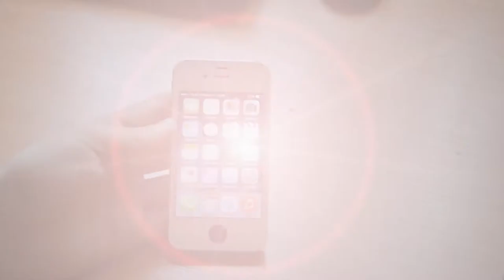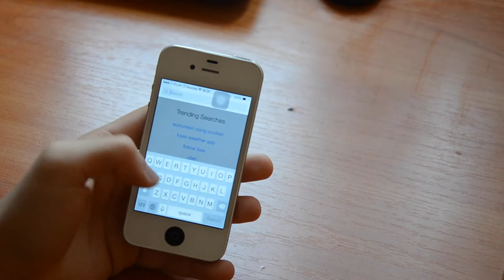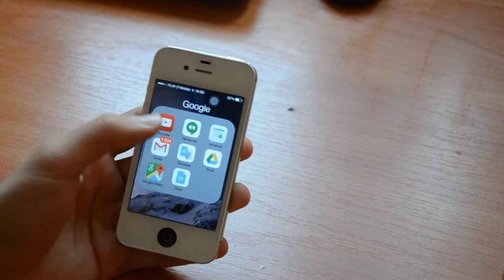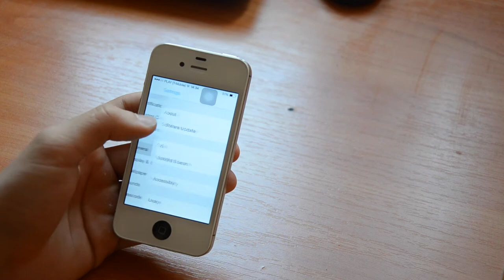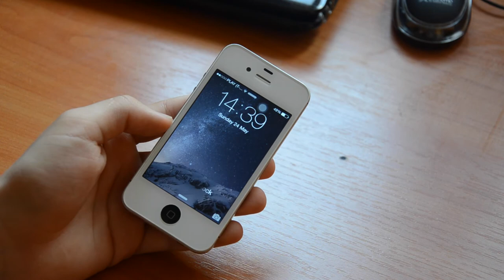Why you shouldn't buy IPHONE 4S IN 2015 or why to buy a never model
We all come across one question:
should we buy an old iPhone or a new one?
so here are my reasons why not to buy an iPhone 4s in 2015 )